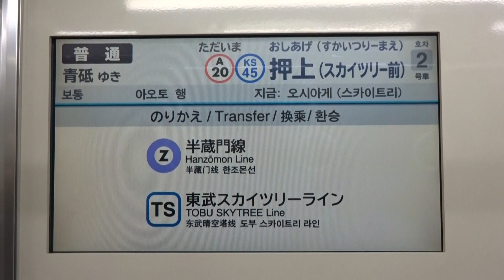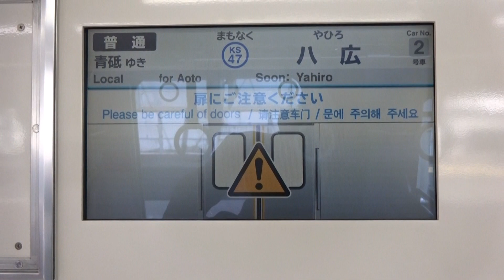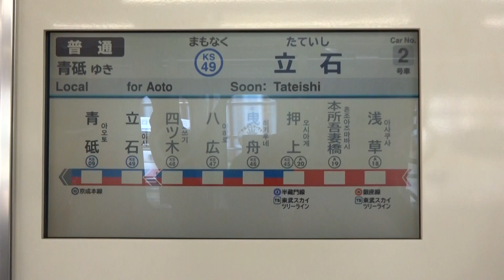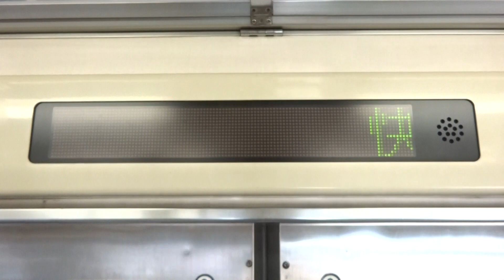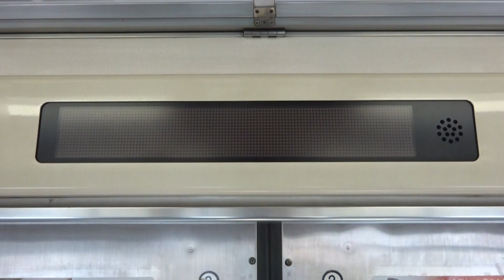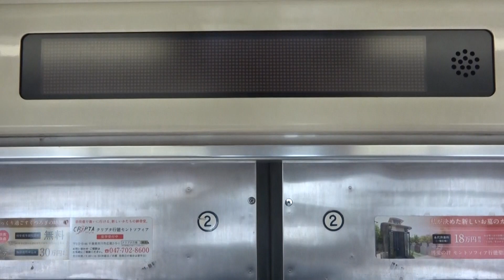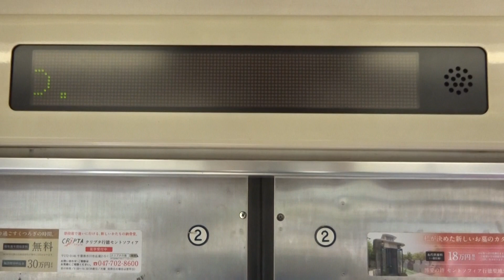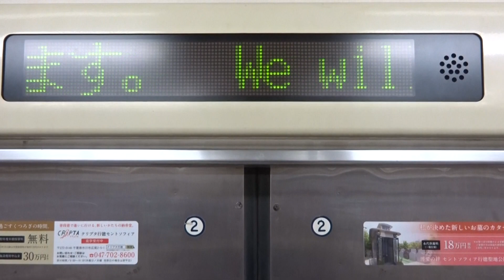【京成線スカイライナー、アクセス特急以外の一般車や他社の車両にも京成線内での車内自動放送が流れる】京成線普通青砥行き＆快特上野行き 自動放送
先日、京成線アクセス特急運用以外の車両にも自動放送が導入されました。
この自動放送は、車掌が携帯しているタブレット端末に車両の放送装置に接続するタイプの放送です。そのため、今まで自動放送がなかった京成線の一般車両(スカイライナーとアクセス特急運用の車両を除く)や京成線以外の他社(京急線、都営地下鉄など)の車両にも京成線内での車内自動放送が流れるようになりました。
自動放送の担当は日本語では森谷真弓さん、英語ではクリステルチアリさんです。
また自動放送導入と同時にナンバリング放送も流れました。
今回は、押上から京成上野まで乗車し、車内放送を中心に収録しました。(途中青砥で乗り換え)

収録区間
京成押上線 : 押上～青砥
京成本線 : 青砥～京成上野

収録車両
京成押上線 押上～青砥 : 京急600形 普通青砥行き (603編成2号車)
京成本線 青砥～京成上野 : 京成3400形 快特上野行き (3408編成8号車)

走行音も兼ねているので、自動放送のみ聞きたい方はジャンプしてください。(なお一部は聞こえづらいところもありますので、ご了承ください)
京成押上線 押上～青砥間
次は京成曳舟 : 2:15
次は八広 : 3:52
次は四ツ木 : 5:38
次は京成立石 : 7:00
次は終点青砥 : 8:47

京成本線
次は日暮里 : 12:05
まもなく日暮里 : 19:56
次は終点京成上野 : 22:02
まもなく終点京成上野 : 25:27